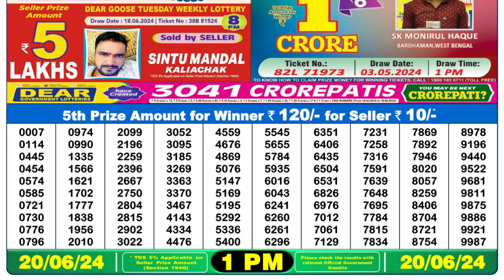Dear Lottery Sambad 1pm today 20.06.24 Nagaland State Lottery Result